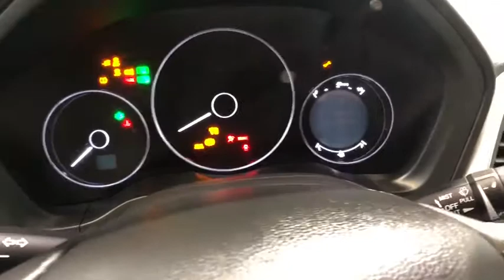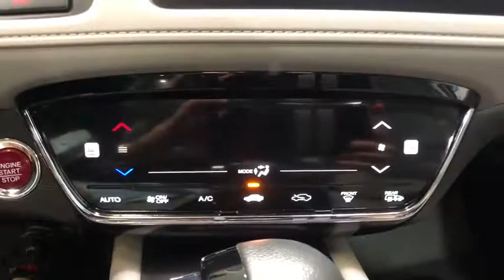2017 Honda HR-V Auburn, Worcester, Putnam, Westborough, Shrewsbury, MA N200228A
Lunar Silver Metallic Used 2017 Honda HR-V available in Aubrun, Massachusetts at Lundgren Honda Auburn. Servicing the Worcester, Putnam, Westborough, Shrewsbury, MA area.

CARFAX One-Owner. New Price! Odometer is 15337 miles below market average!brbrRecent Arrival!